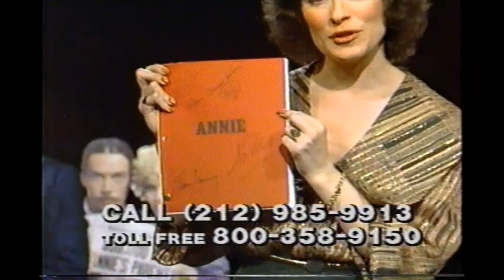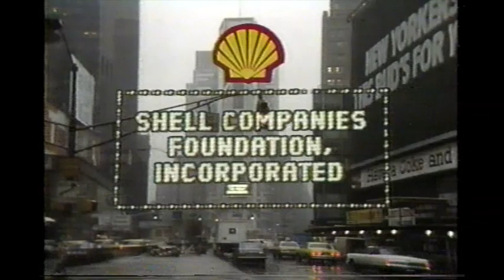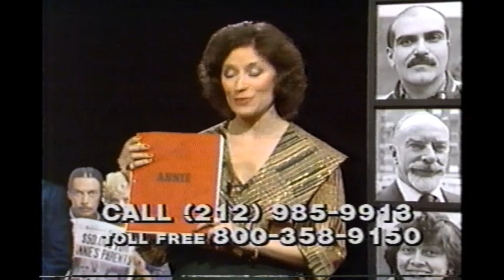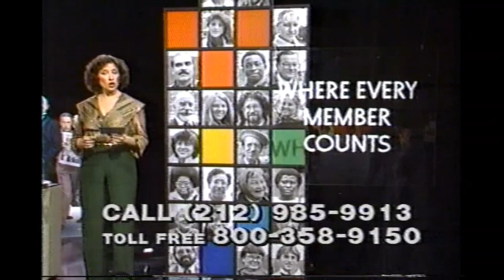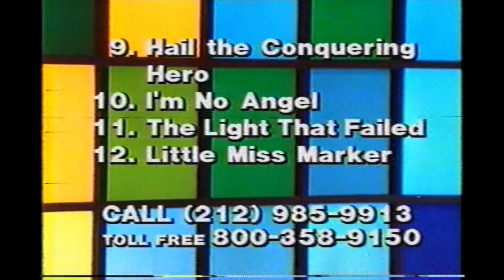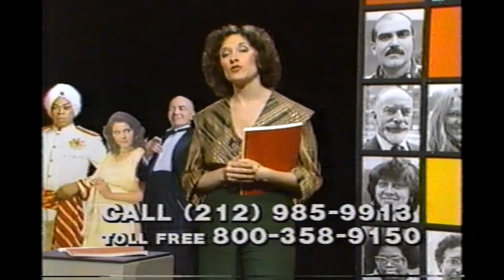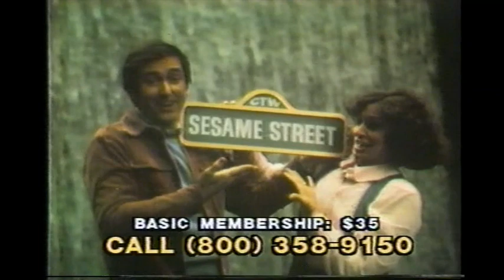WNET pledge breaks (May 15, 1982)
This collection of pledge breaks off PBS Thirteen in New York was taken from the Broadway Plays Washington special, with Donna Drews your host. Guests include John Gabriel, Millicent Martin and Sandy Duncan, with features including The Dial, Channel 13's magazine, the Annie $40 bonus record, a list of 20 films eligible for the upcoming film festival, public opinion of PBS,